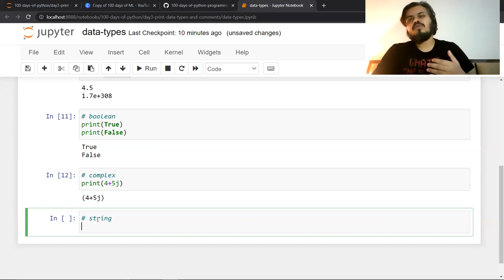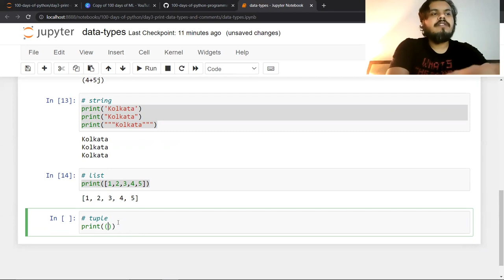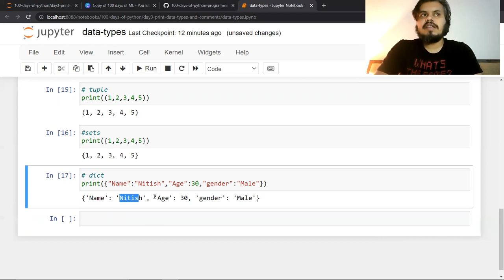Data Types in Python | 100 Days of Python Programming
In this video, we'll break down the fundamental building blocks that store and represent information. From numbers and strings to lists and dictionaries, join us on a journey to understand how Python handles different types of data.